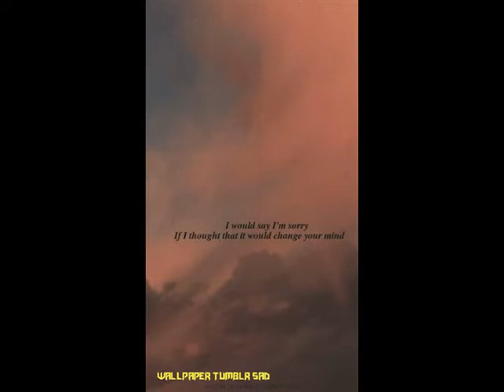The Biggest Contribution Of Wallpaper Tumblr Sad To Humanity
The Biggest Contribution Of Wallpaper Tumblr Sad To Humanity | Wallpaper Tumblr Sad – wallpaper tumblr sad
| Delightful to the blog, with this time I’m going to show you concerning keyword. And after this, this is the first picture:

How about graphic preceding? is actually of which remarkable???. if you feel and so, I’l t demonstrate several photograph once again below:

So, if you like to receive the awesome images about (The Biggest Contribution Of Wallpaper Tumblr Sad To Humanity | Wallpaper Tumblr Sad), press save link to download the pictures to your personal computer. They are available for transfer, if you’d rather and want to obtain it, simply click save badge in the article, and it will be directly downloaded in your computer.} At last if you wish to grab unique and recent graphic related to (The Biggest Contribution Of Wallpaper Tumblr Sad To Humanity | Wallpaper Tumblr Sad), please follow us on google plus or bookmark the site, we try our best to give you regular update with all new and fresh graphics. Hope you enjoy keeping here. For many up-dates and latest news about (The Biggest Contribution Of Wallpaper Tumblr Sad To Humanity | Wallpaper Tumblr Sad) pictures, please kindly follow us on tweets, path, Instagram and google plus, or you mark this page on bookmark area, We attempt to offer you up grade regularly with all new and fresh images, like your searching, and find the ideal for you.